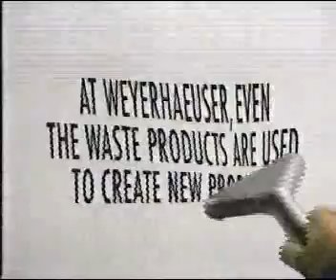NBC (KGW-8) commercials, 5/21/1996 part 5/7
Commercials aired during an episode of Wings.